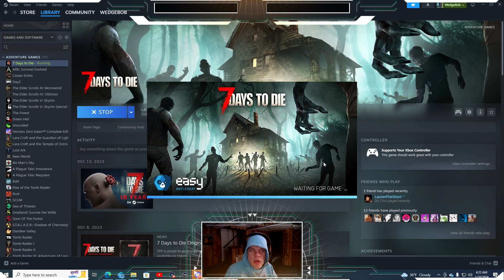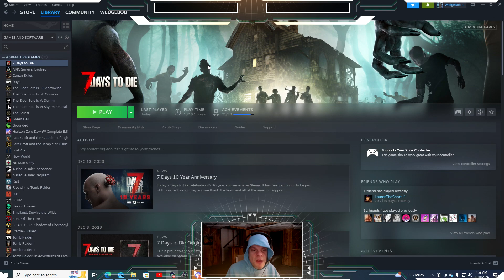WedgeBob Plays 7 Days to Die - PreGen8K Expeditions - Night 2 into Day 3 - Fetch Quest - MoPo Shack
Good afternoon, everybody!  WedgeBob here, Survival_Panda!  Today, we are going to play 7 Days to Die with Alpha 21.2.  Here, we will be on Day 2, heading into night time near Trader Jen, where we will continue building up our workstation base across from Jen's facility.  We are also going to loot and explore around the neighborhood if need be.  When daybreak arises, we will be doing a Fetch Quest with the POI "MoPo Shack" where we must search and fetch for a hidden briefcase with supplies to return to Trader Jen.  With all this in mind, let's buckle up, let's full send, and let's get in here, and have fun this afternoon!  UwU!!  \o/

Survival_Panda YouTube Channel:  @survival_panda7712
Main YouTube Channel:  @WedgeBob